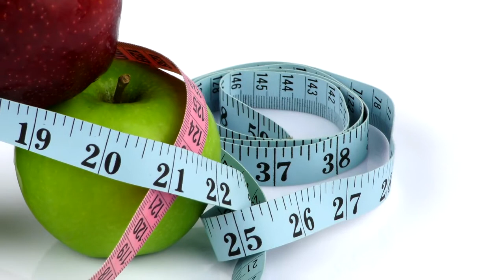Eliminate Negative Thoughts And Lose Weight with Mind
Apply the Psychology of Self-Control to Your Weight Loss Plan and Stick to Your Diet More Successfully!

If you're struggling to lose weight or stick to a healthier diet, it's not that you don't know what you should do--it's that sticking to your goals and resisting temptation can be more difficult than you thought!
This course will show you how to stick to those goals and resist tempting, diet-busting foods and activities through proven mental strategies.